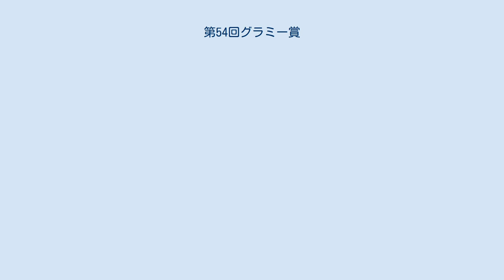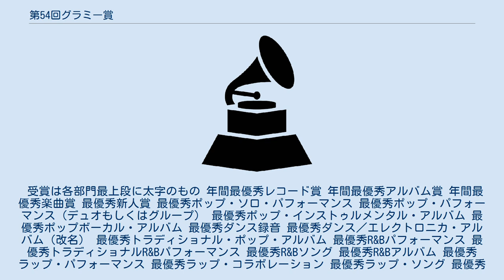第54回グラミー賞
第54回グラミー賞は、2012年2月12日に発表・授賞式が開催された。
司会はヒップホップ歌手のLL・クール・J。
 ノミネートは2011年11月30日にロサンゼルスのノキアシアターで発表された。
当日はプレテレキャスト授賞式がロサンゼルス・コンベンションセンターで、本編がステイプルズ・センターで開催された。
プレテレキャストの模様はGrammy.com、本編はCBSで全米放送された。
ポスターデザインは建築家のフランク・ゲーリーが担当した。
 授賞式では前日に死去したホイットニー・ヒューストンへの追悼として、ジェニファー・ハドソンが代表曲『オールウェイズ・ラヴ・ユー』を歌唱した。
 受賞は各部門最上段に太字のもの 年間最優秀レコード賞 年間最優秀アルバム賞 年間最優秀楽曲賞 最優秀新人賞 最優秀ポップ・ソロ・パフォーマンス 最優秀ポップ・パフォーマンス（デュオもしくはグループ） 最優秀ポップ・インストゥルメンタル・アルバム 最優秀ポップボーカル・アルバム 最優秀ダンス録音 最優秀ダンス／エレクトロニカ・アルバム（改名） 最優秀トラディショナル・ポップ・アルバム 最優秀R&Bパフォーマンス 最優秀トラディショナルR&Bパフォーマンス 最優秀R&Bソング 最優秀R&Bアルバム 最優秀ラップ・パフォーマンス 最優秀ラップ・コラボレーション 最優秀ラップ・ソング 最優秀ラップ・アルバム 最優秀インプロヴァイズド・ジャズ・ソロ 最優秀ジャズ・ボーカル・アルバム 最優秀ジャズ・インストゥルメンタル・アルバム 最優秀ラージ・ジャズ・アンサンブル・アルバム